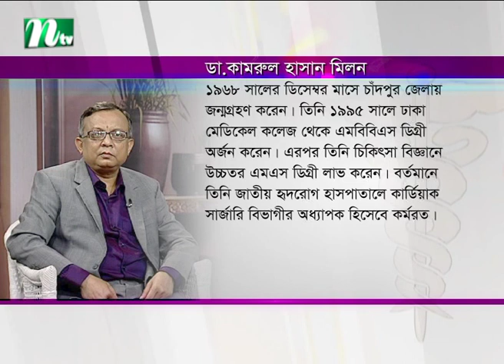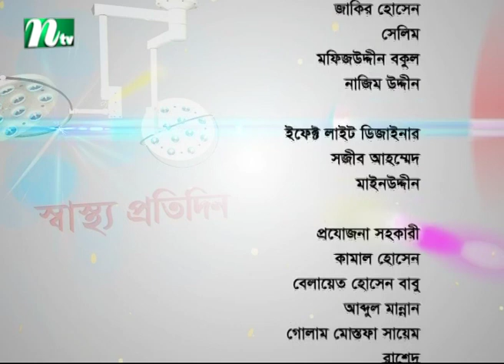হৃদরোগ ও কার্ডিয়াক সার্জারি | ডা. কামরুল হাসান এর পরামর্শ | স্বাস্থ্য প্রতিদিন | EP 3882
Shastho Protidin | Episode 3882 | Advised by Dr. Kamrul Hasan | Presented by Dr. Shanjida Hoosain | Produced by NTV | Country: Bangladesh 💙 Make sure to Subscribe to NTV HEALTH and Turn the Notifications Bell 🔔 ON!